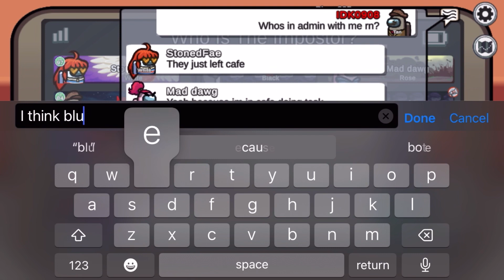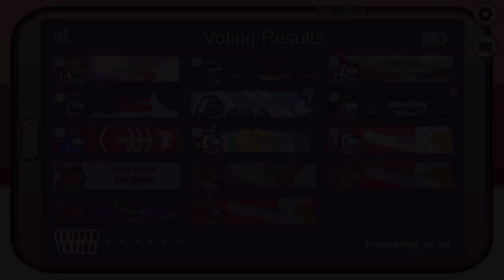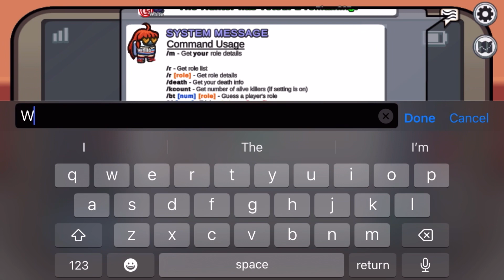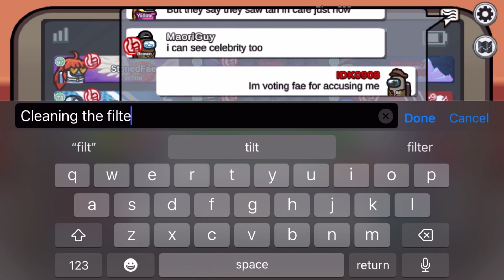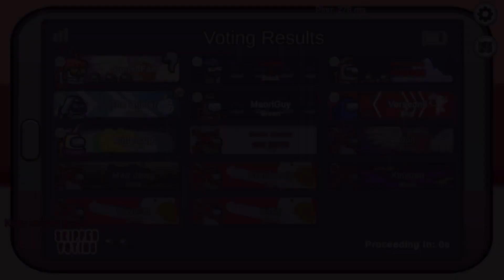Can I get away with this horrendous kill? Eurmoms modded lobby!